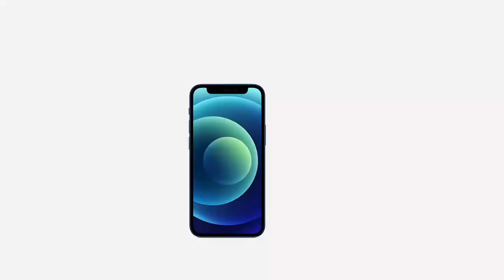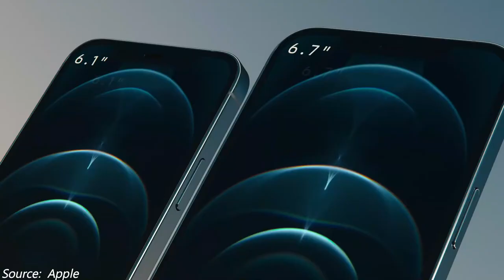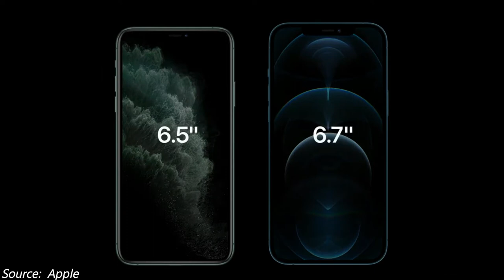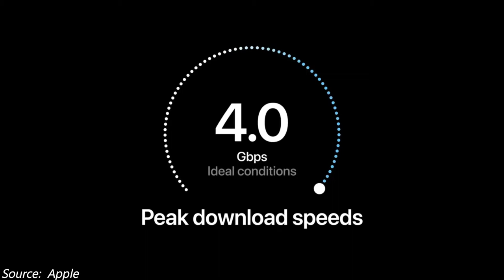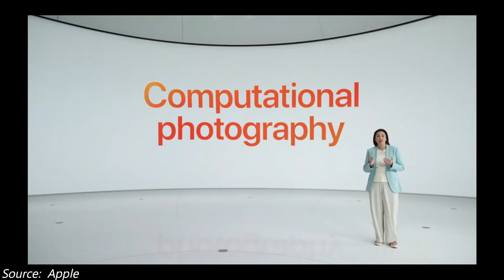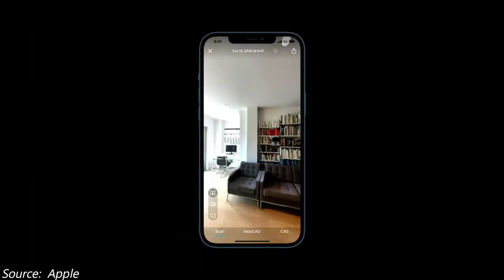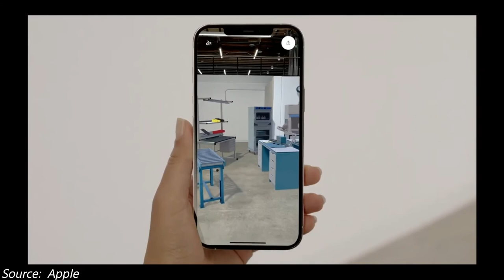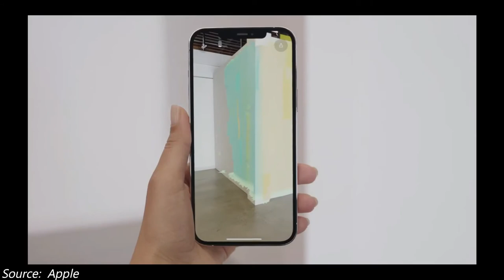iPhone 12 / Pro / Pro Max - Review | አይፎን 12 ግምገማ / ቅኝት | JET Apps HD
በዛሬው ቪድዮ ስለአዲሱ iPhone 12/Pro/Max/Pro Max መረጃዎችን እሰጣችኋለው።

00:00 Intro
00:28 intro about Apple event & iPhone 12
01:14 iPhone 12 Price
01:48 iPhone 12 Design
02:48 iPhone 12 5G
04:06 iPhone 12 Camera
06:16 iPhone 12 Video Recording
06:34 iPhone 12 Pro/Pro Max LIDAR
10:15 iPhone 12 Dolby Vision
10:48 iPhone 12 MagSafe Wireless Charging
12:15 iPhone 12
12:44 Outro

If you would like to support us, please click on the link above. When you click on the link, I will get some commission.  Thanks!🙏
እኛን ለማበረታታት ወይም ድጋፍ ለመስጠት ከፈለጉ እባክዎ ከላይ ያለውን ሊንክ ጠቅ ያድርጉ። ሊንኩን አንዴ ብቻ ሲጫኑ የተወሰነ ኮሚሽን አገኛለሁ፡፡   እናመሰግናለን!🙏🙏